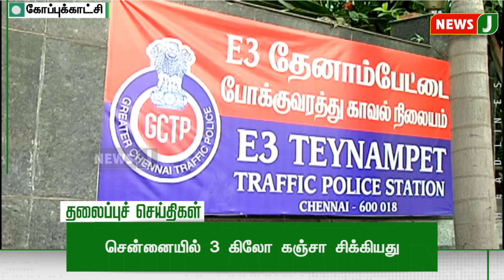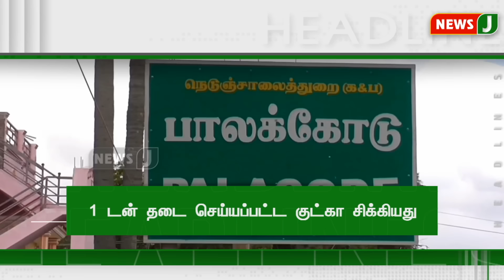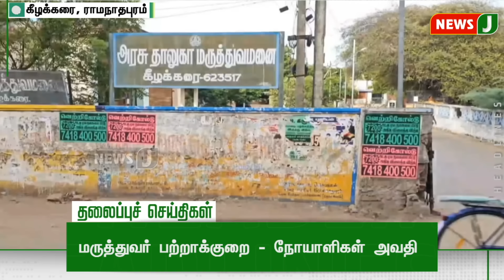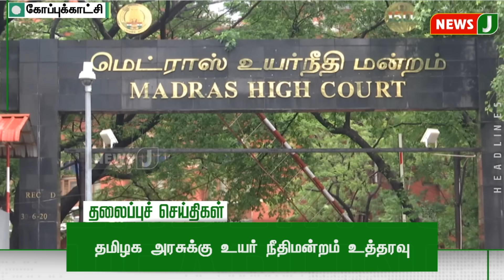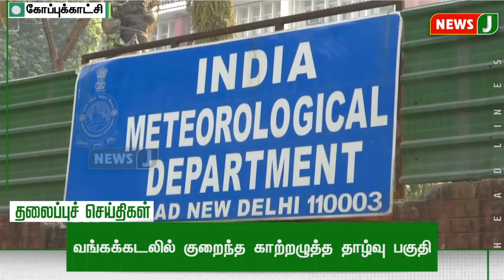Today 5PM Headlines | 09 NOV 2024 | மாலை 5 மணி தலைப்புச் செய்திகள்| Evening | NewsJ